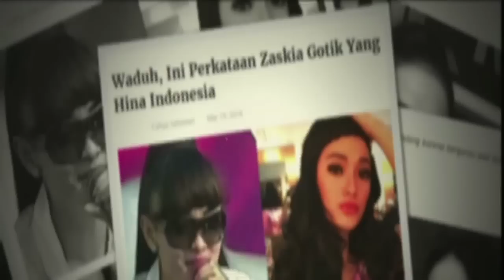Tumben, Mantan Zaskia Gotik Benar - Cumicam 24 Maret 2016